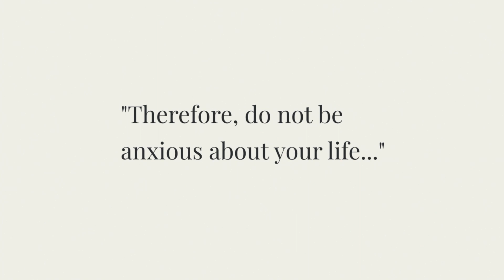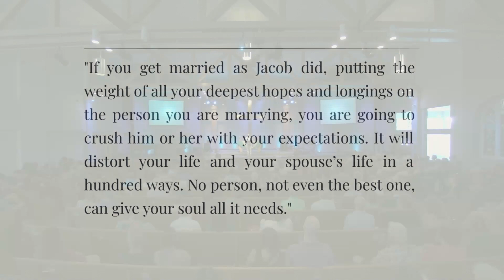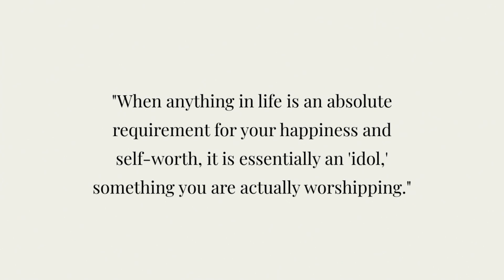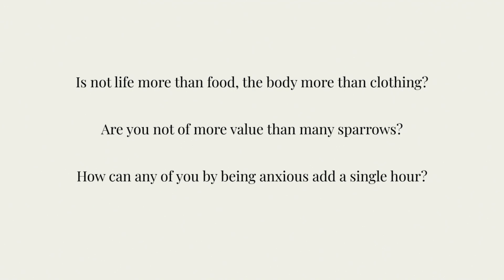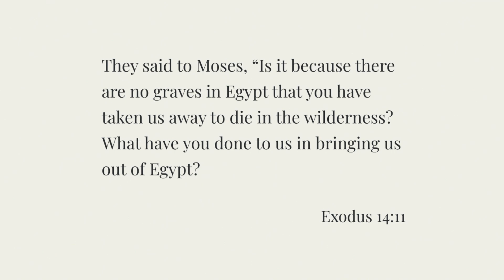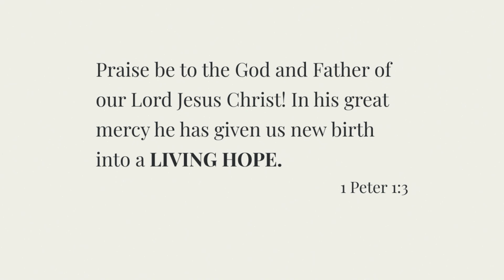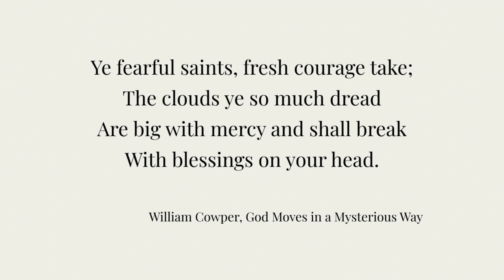Sermon: “Why do you Worry?” Matthew 6:25-35 | Jesus is the Question | 08/20/2023 | Anxiety & Worry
Trinity Church Streetsville

Series: Jesus is the Question
Date: August 20 2023
Preacher: Simon Davis

The last half century has been famously dubbed “the age of anxiety,” but worry is nothing new - it’s been around forever.  In fact, 2000 years ago, Jesus’ longest discourse on human emotion was about worry.  Join us this Sunday as our guest preacher Simon Davis unpack one of Jesus’ most famous questions: “Why do you worry?"